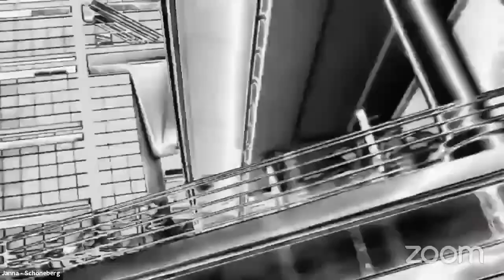Trepterror presents: HOLTZ, Lamp Fall Tak Diok und Sebastian Völkers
HOLTZ hat sich (bekanntlich) dem Rhythmus verschrieben und Lamp Fall Tak Diokk und Sebastian Völkers waren ihm auf diesem Weg gute Lehrmeister.

Lamp Fall ist senegalesischer Trommelmeister. Er wurde als Griot geboren (uralte afrikanischen Künstlerkaste) und ist Baye Fall (islamischer Rastafari). Er selbst nennt seinen Trommelstil „Giaar Musique“. Das ist Trommeln mit Auftrag: Alle Menschen sind gleich und das kriegt man nur mit Musik hin.

Sebastian Völkers ist Schlagzeuger und Produzent mit Hang zum Afrobeat im Zeichen deutscher Akkuratesse. Was die Finger von Sebastian verlässt klingt, stimmt und hat Luft. HOLTZ würde sagen: Basti ist der Berliner Tony Allen.